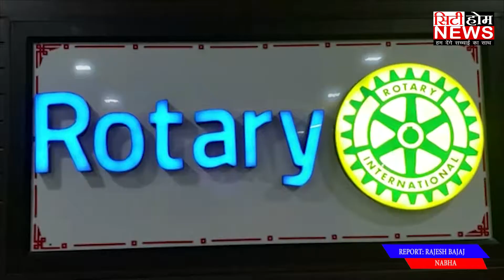ये दल भरोसे के लायक नहीं - पंजाब कैबनेट मंत्री साधू सिंह धर्मसोत ने कहा की दोनों ही दल एक जैसे है